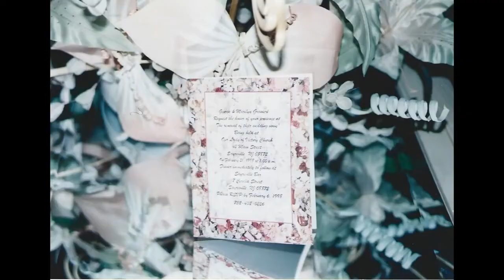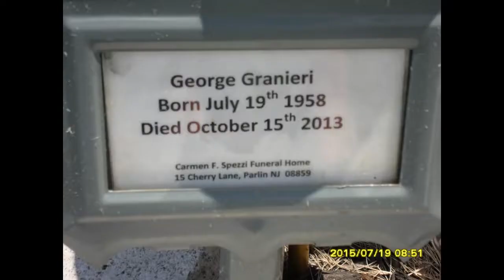George's 60th Birthday Medium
Happy 60th Birthday in Heaven